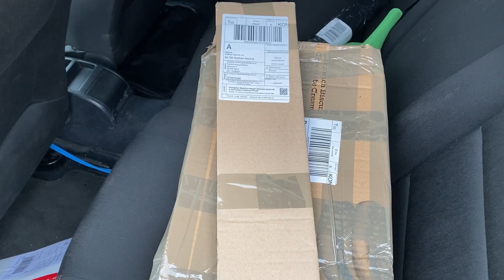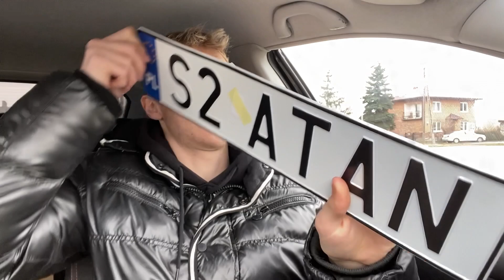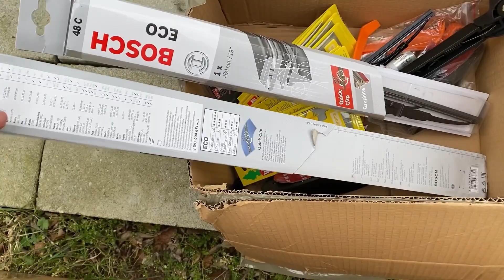POWAŻNA INWESTYCJA / 8000 / MODY DO LEONA!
★ Social Media! ★